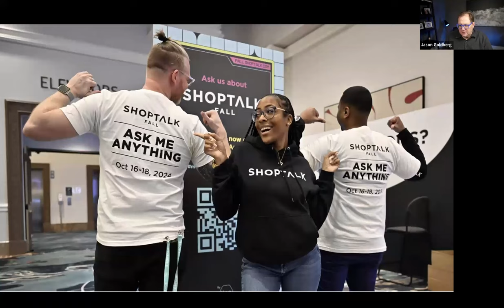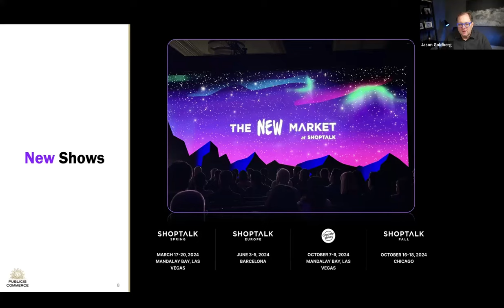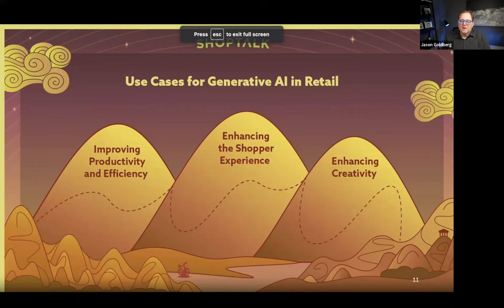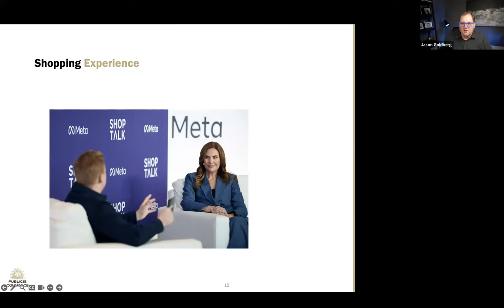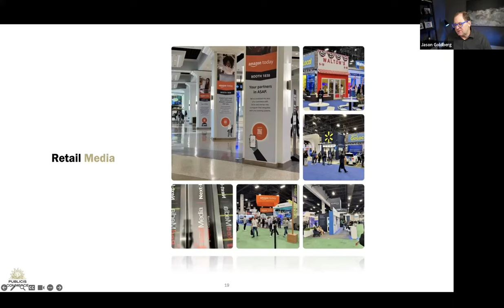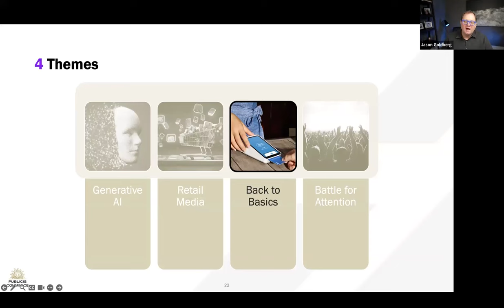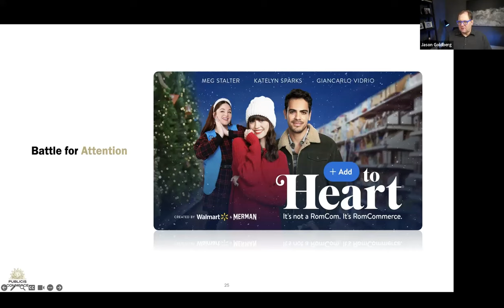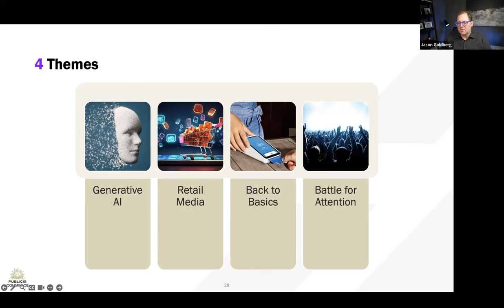Publicis Commerce: Shoptalk Briefing Webinar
Jason “Retailgeek” Goldberg led the Publicis Commerce Shoptalk Briefing Webinar to guide us through the pivotal insights and overarching themes from Shoptalk 2024.